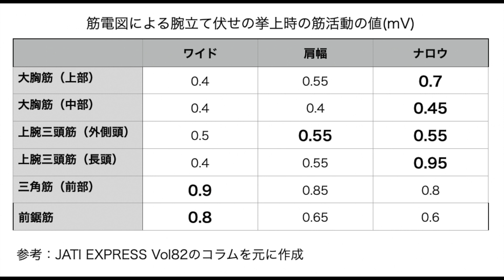腕立て伏せの手の幅での変化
腕立て伏せの手の幅、腰の高さ、重心を変えたときの負荷の変化、効く部位の変化をまとめました。

 TeamMuscleupは主に初心者〜中級者を対象とした自重トレーニングを紹介するチャンネルです。公園遊具でできるエクササイズ、自宅でできるエクササイズ、エクササイズのポイント、チュートリアルなど役に立つ情報を丁寧に解説し紹介しています。